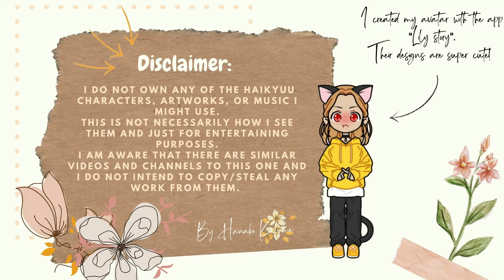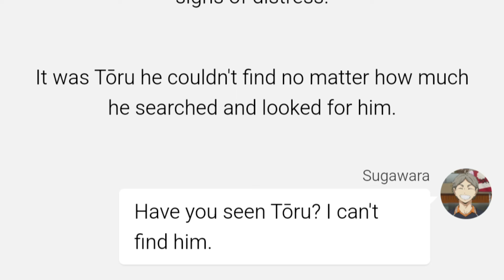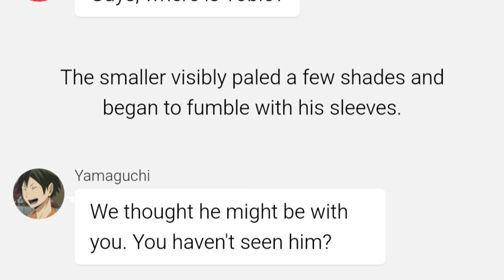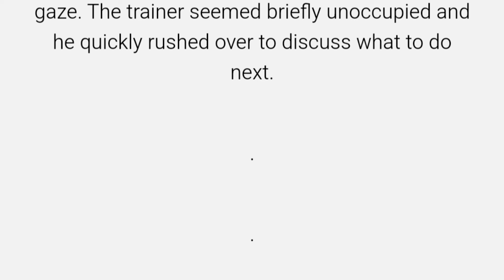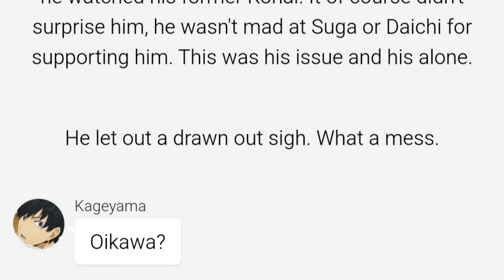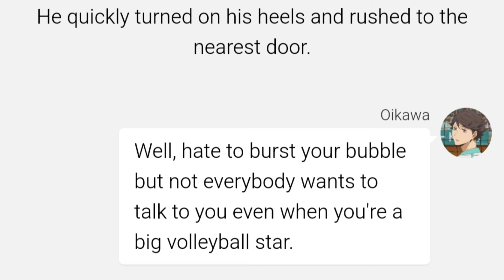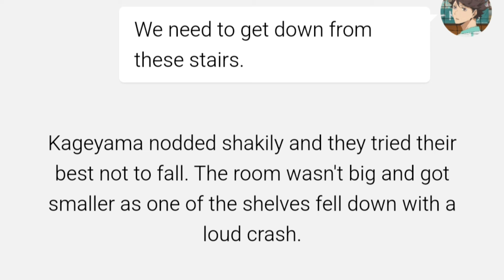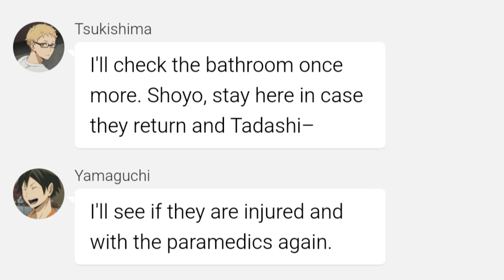"Trapped in the Past" - pt.1/3 | Oikawa Angst | Haikyuu texts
Out of all the places he could have ended up, why here? Out of all the people, why him?
His nails dug deeper into the flesh of his palm as the cold crept up his spine and they waited. They waited and waited but rescue seemed far out of reach.

Or, Kageyama tries talking with Oikawa after a match and they get trapped in a basement as an earthquake hits the area. They are left to figure out what to do while their boyfriends search all over for them.

Content Warnings:
- Injuries
- Everything that is the Kitagawa Daichi/ middle school arc

0:00 Intro
0:46     | Trapped - ???
1:19     | Missing I -  Suga
6:47     | Confrontations - Oikawa
12:09   | Missing II - Suga
13:19 Outro

Artist credit (in the thumbnail):
- @hamuhamuuut (on Twitter)